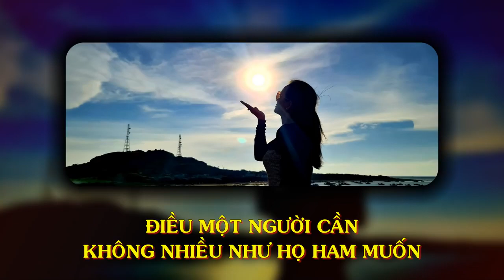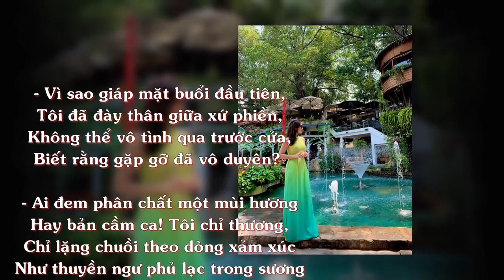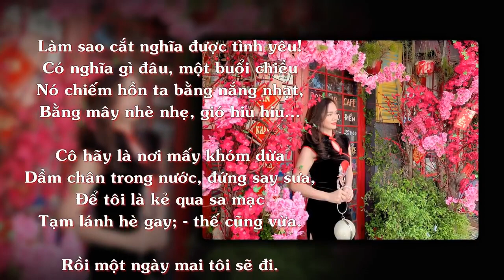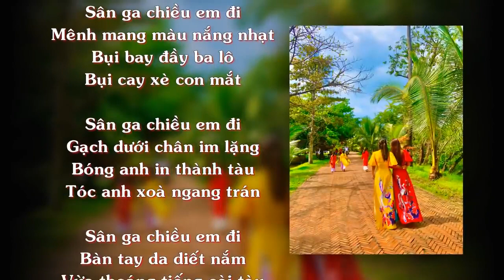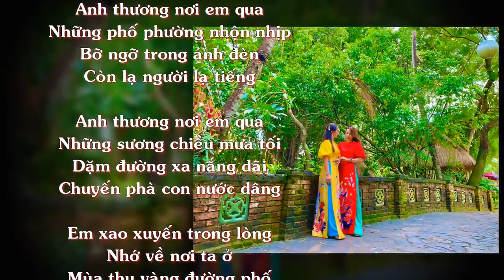ĐIỀU CHÚNG TA THỰC SỰ CẦN LẠI KHÔNG KHÔNG NHƯ ĐIỀU CHÚNG TA NGHĨ / Để cuộc sống an lạc - Thiền Đạo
ĐIỀU CHÚNG TA THỰC SỰ CẦN LẠI KHÔNG KHÔNG NHƯ ĐIỀU CHÚNG TA NGHĨ - Thiền Đạo